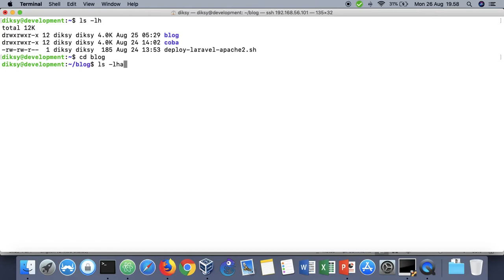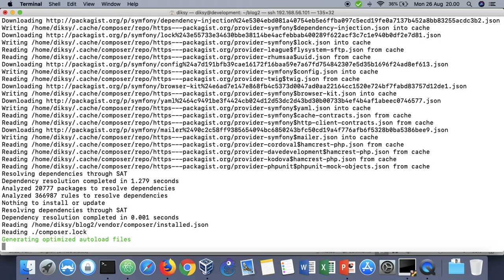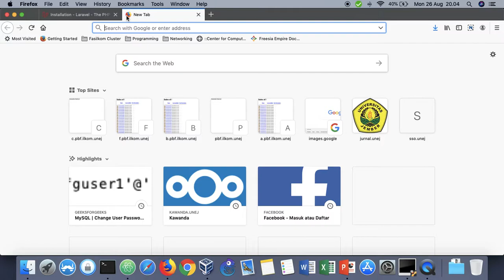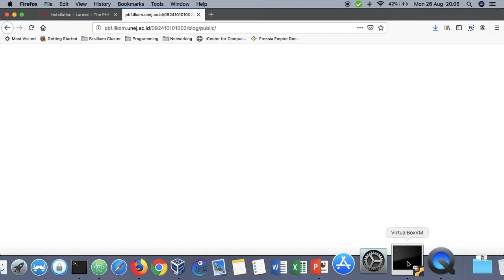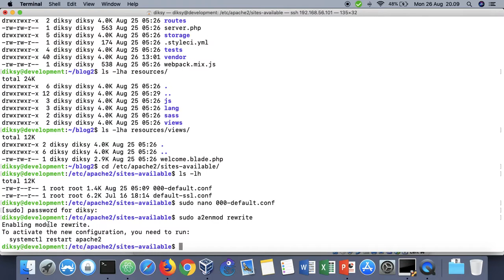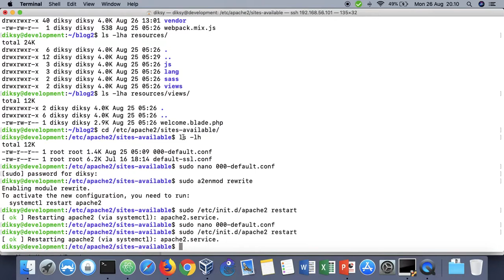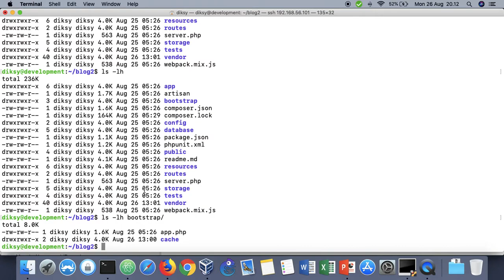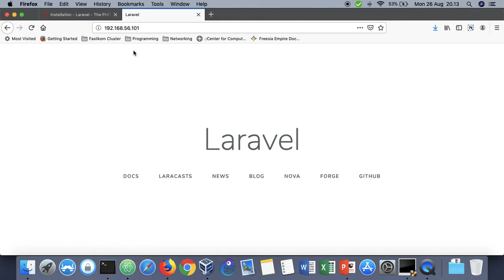Tutorial Laravel 5.8 - Instalasi & Konfigurasi Part 02